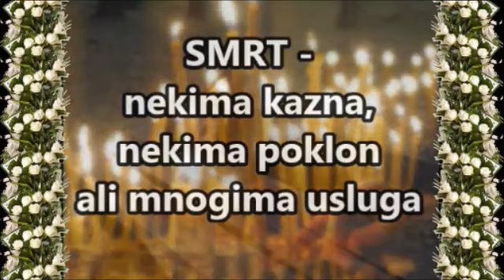Ljuba Aličić - Nek me pokrije trava - Željko Kužet Mster